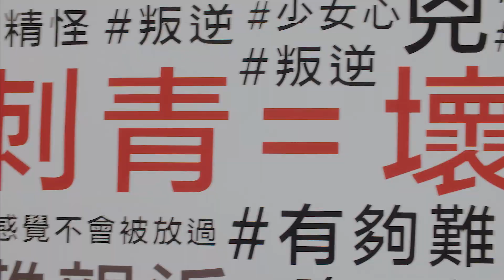Voda Swim ｜CelebrateYou 慶祝每個妳｜一起撕掉被貼上的標籤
打破美的單一框架，誰又給妳貼上了標籤？
只有自己可以定義自我模樣
不同膚色、不同身型、不同樣貌的妳，都是獨一無二的
女性的美，由自己界定！

【Voda Swim 美胸神器比基尼】
來自美國的精品泳裝，專為亞洲女性設計，獨家專利隱藏式襯墊技術，穿上瞬間激增2罩杯，無鋼圈設計給妳內衣般舒適自在的感受。

Voda店員告訴你 特別企劃：

有鋼圈VS無鋼圈？無鋼圈的好處比你想的多更多！

如何挑選正確的泳衣尺寸呢？

Voda Swim上下身都可以分開買，但應該要怎麼搭配才好呢？